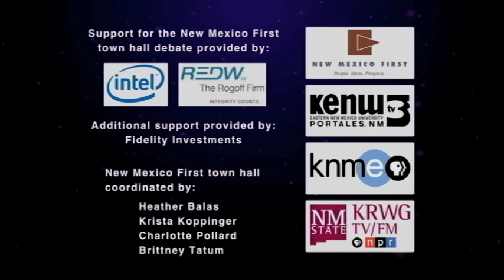EXCLUSIVE: CD1 Debate - Jon Barela & Martin Heinrich (2010-10-15)